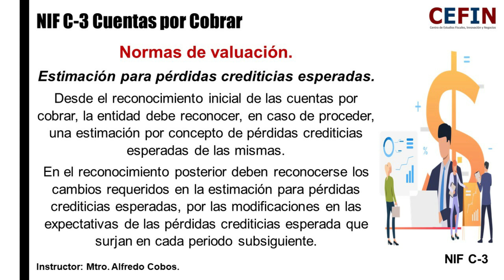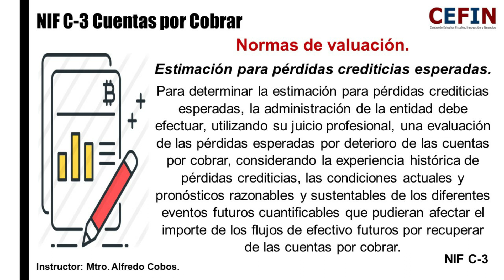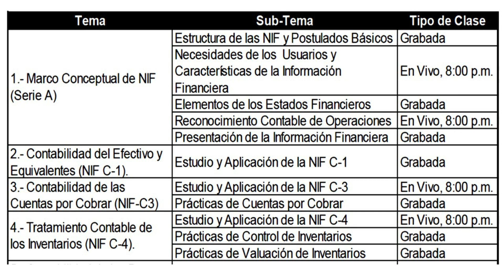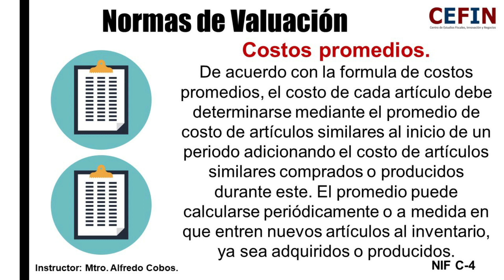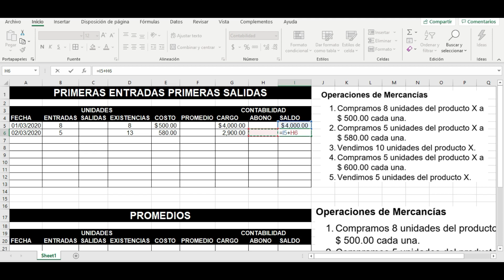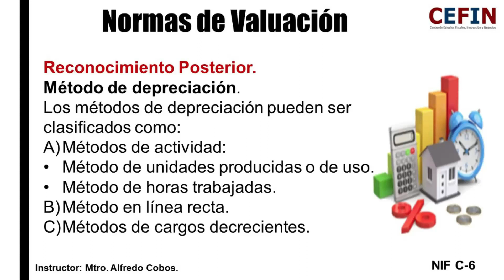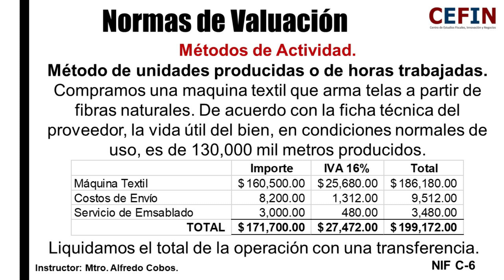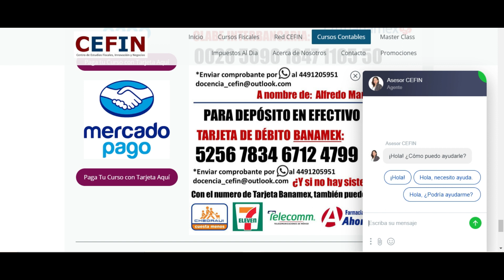Cuentas Incobrables, Inventarios y Depreciación - Entrenamiento Gratuito NIF - Clase 3